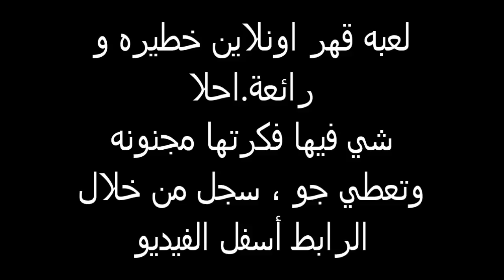البنت اذا تحمست بالعرس ههههههههههههههه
ليش لاـ التمساح ـقناة صاحي ـ قناة السعودية ـ مسلسلات خليجية ـ عامر ناصر محسن ـ الرياض جدة ـ محمد نور إبراهيم صالح - فلة سعودية - هياط - مهايطي - ياسر القحطاني